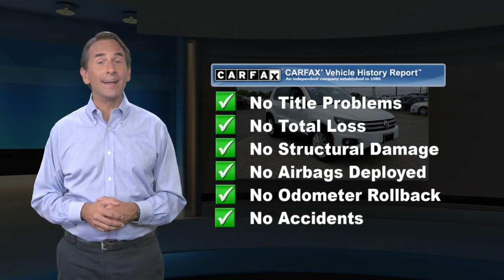Used 2015 Volkswagen Tiguan SEL, Monroeville, NJ 204331A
[RLVID:64836:774ffeb5f9b7e50b:d65cbb7f09927bbc:1]